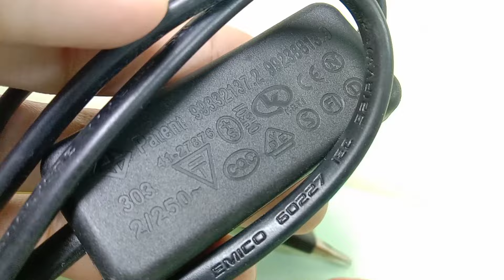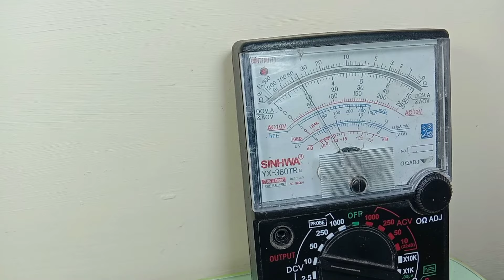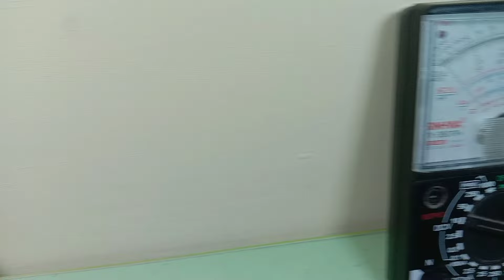HOW TO MAKE AN 8 V POWER SUPPLY ELECTRONIC CIRCUITS USING A MINI TRANSFORMER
HOW TO MAKE AN 8 V POWER SUPPLY ELECTRONIC CIRCUITS USING A MINI TRANSFORMER @AlfilaOfficial @5MinuteCraftsAlfia @alfilaReels @AlfilaOfficial alfilaofficial 5minutecrafts alida shortvideo tranding art electronic trandingshorts fypviral fypシ fypシ゚viral